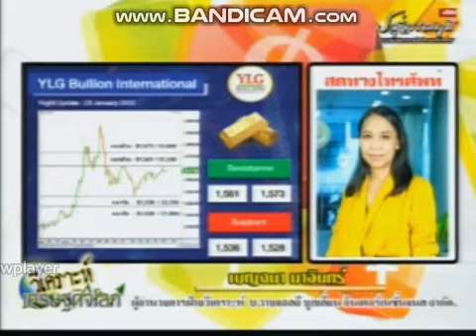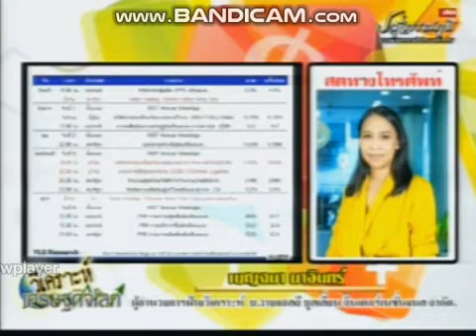รายการ วิเคราะห์เศรษฐกิจโลก by YLG 20-01-63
Phone in คุณ เบญจมา มาอินทร์
ผู้อำนวยการฝ่ายวิเคราะห์

Line Official : @ylgbullion
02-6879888